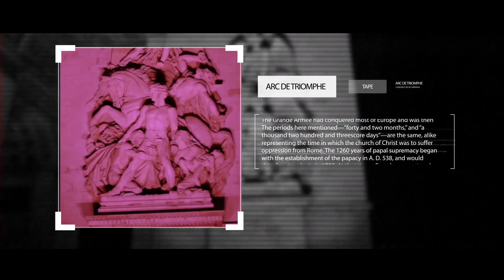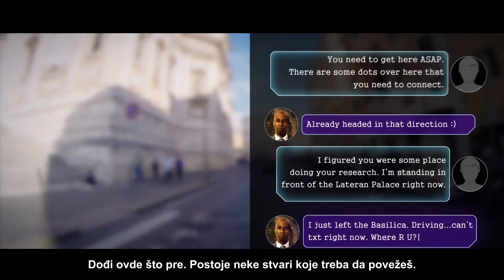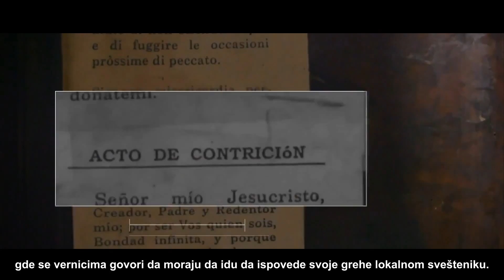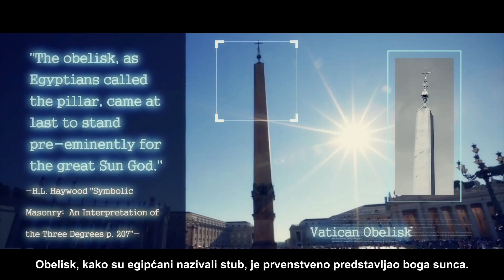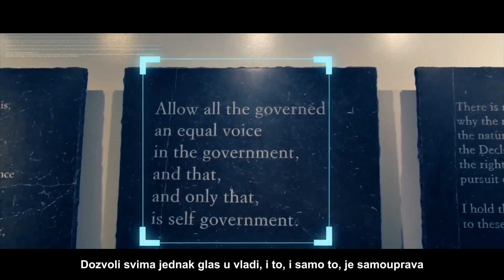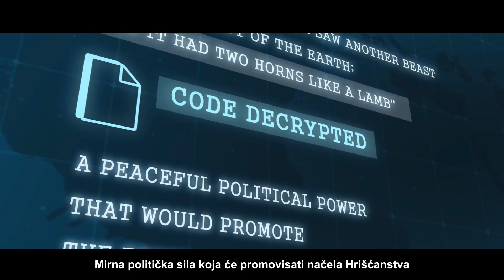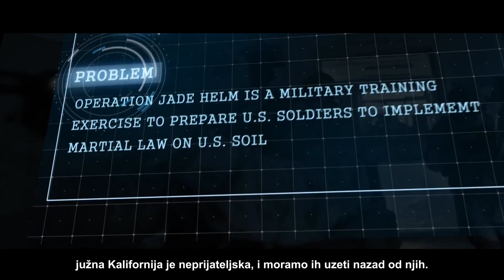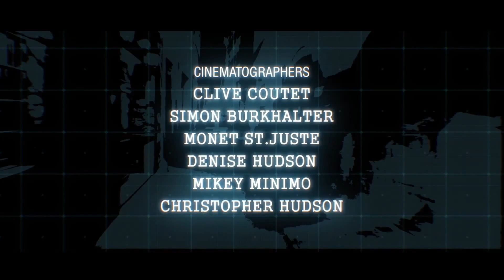Vizija o Leopardu